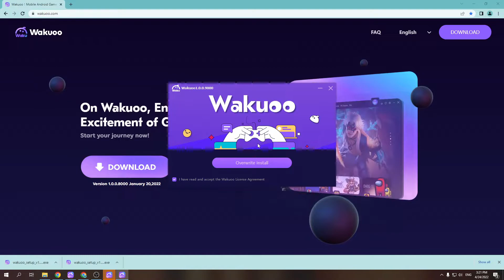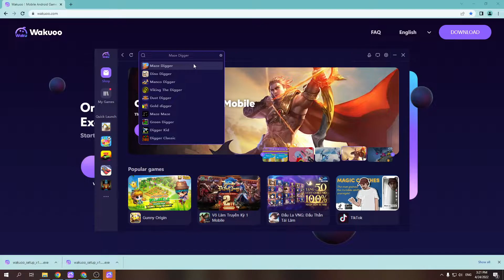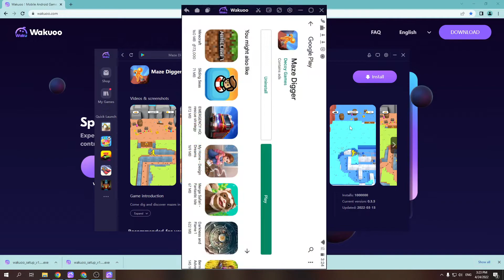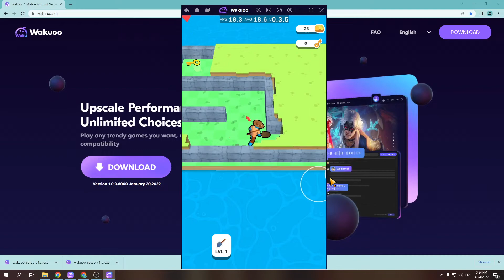Maze Digger PC - Cách tải & dùng mượt trên Máy tính/ Laptop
Link tải nè 😘 Maze Digger PC là game hàng đầu hiện nay và bây giờ bạn có thể tải cho máy tính Windows/ Laptop.

0:00 giới thiệu Maze Digger PC
0:18 hướng dẫn
1:09 cách tải phần mềm
1:15 cài đặt
1:37 bắt đầu sử dụng
2:03 đăng nhập google
2:08 mở ch play
2:03 tải Maze Digger trên PC
2:25 mở Maze Digger PC Windows
3:02 Trải nghiệm Maze Digger trên Máy tính